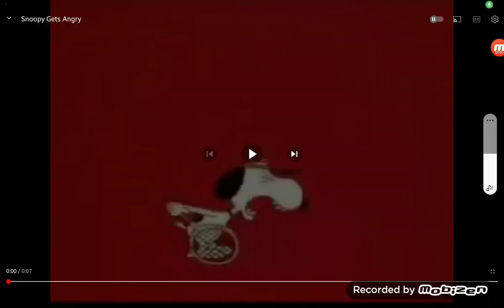MY REACTION THAT HORIZONPOINT GOT TERMINATED!!!!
YOUTUBE!? WHAT IS YOUR PROBLEM! THAT'S IT! 2 MORE THAN CONSEQUNCE! 😡😡😡😡👺👹👹👹